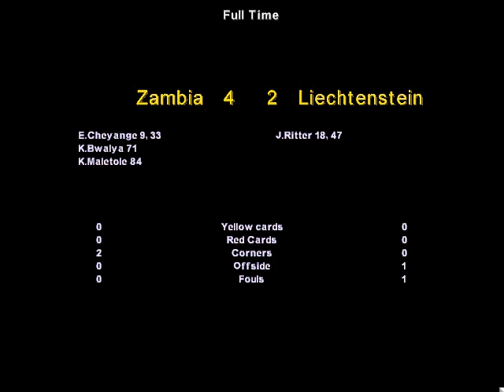ZAMBIA 4 VS 2 LIECHTENSTEIN 7:30 11 K.Bwalya MID 20 KO97 2024 01 08 17 43 48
2:00 E.Cheyange
2:35 J.Ritter
3:50 E.Cheyange
5:50 J.Ritter
7:30 K.Bwalya
8:15 K.Maletole